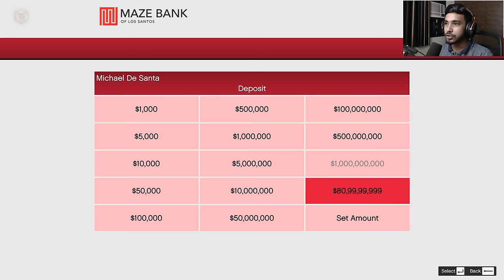NEW MILATIRY COLONEL RAID ON MY HOUSE | GTA V GAMEPLAY #80